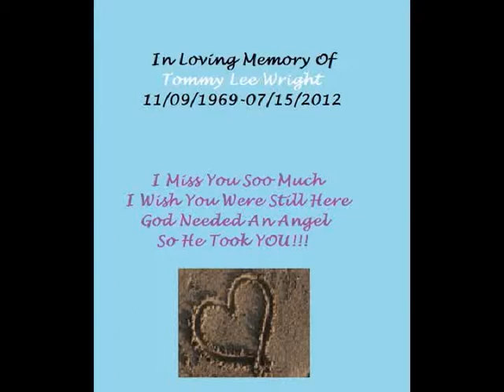Tommy Lee Wright Memorial Video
Rest In Peace Tommy Lee Wright...Memorial video for Tommy Lee Wright...I love you and i will forever miss you!!!